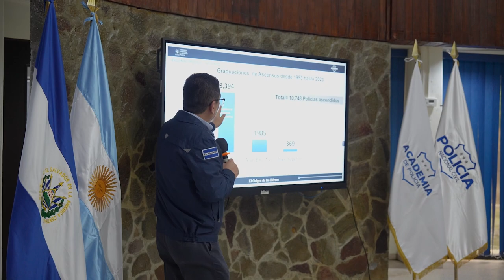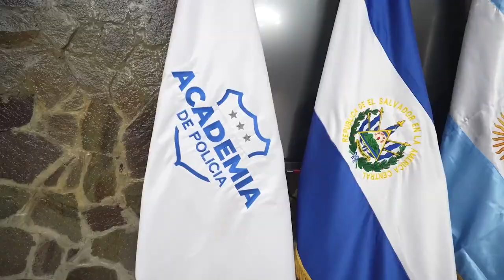Ministra de Seguridad de Argentina y su equipo técnico visitan El Salvador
Este domingo 16 de junio de 2024, visita de la Ministra de Seguridad de Argentina y su equipo técnico al país con el fin de conocer la estrategia de seguridad impulsada por el Presidente Nayib Bukele.